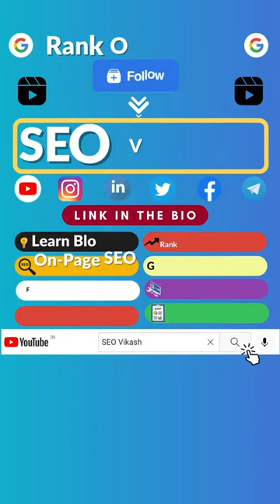How to Start a Money Making Blog? | Should i Start blogging in 2022? | SEO VIKASH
Learn tips before you start Blogging in 2022.
You may Also Like:
Watch The Complete Web Story Turorial with Guidelines.

Best Hosting that I use:
for fast loading speed and 24x7 support.
NOTE: USE THIS COUPON after clicking on the link to get a 7% extra discount.
Recording Equipment: 🎥
👍I record Videos on One plus
▶ OnePlus NORD 2 5G

👉You May Also Like SEO Vikash:💝

You May Also Like to make your Blogging Easy:😊

Connect me:
created By:
SEO Vikash ( Vikash Shukla):